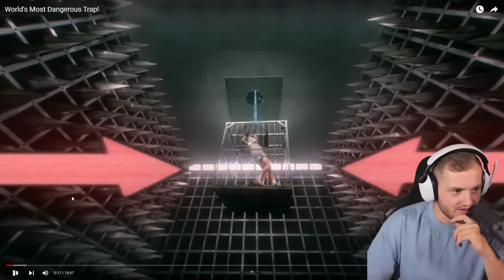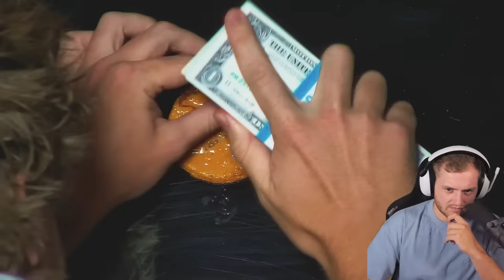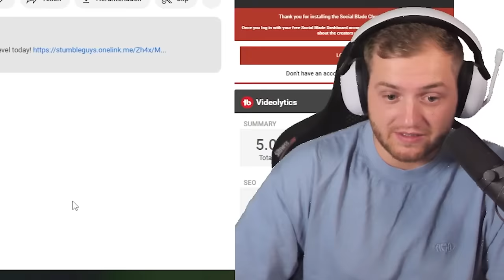😨😰DIE GEFÄHRLICHSTEN FALLEN von MRBEAST REAKTION | Trymacs Stream Highlights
Heute reagiert Max auf das neuste MrBeast Video!

► Die neuen Sony INZONE Kopfhörer H9 H5 und INZONE Buds

Viel Spaß!

• Twitch (Livestream fast täglich ab 18/19 Uhr!)